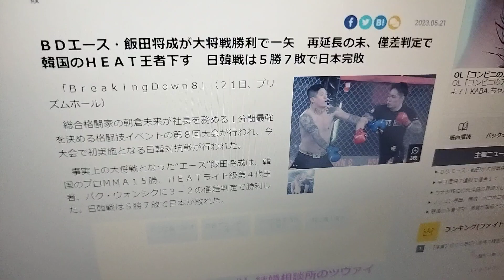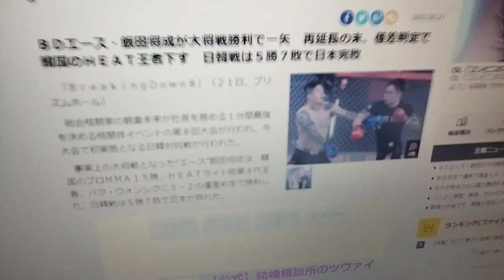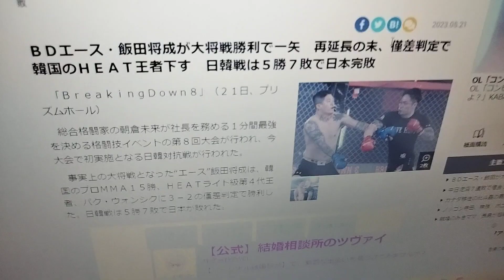【BREAKINGDOWN8 日韓戦】飯田将成 vsパク・ウォンシクの試合に批判殺到。許せない。【ブレイキングダウン8】(KO ハイライト) 2023年5月21日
【BREAKINGDOWN8 日韓戦】 vs パク・ウォンシク